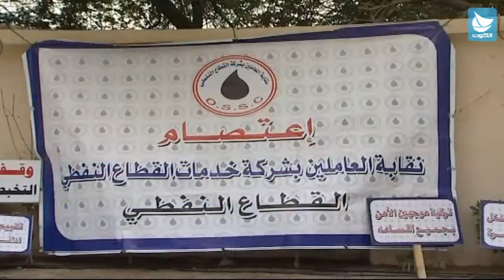إضراب شركة خدمات النفط غدا.. ونقابات تتضامن